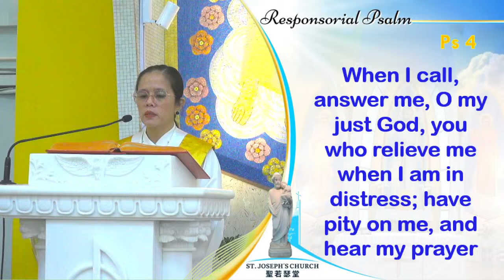THIRD SUNDAY OF EASTER (B) | 14 APRIL 2024, SUNDAY 9:00 A.M.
ENGLISH MASS
HOLY GOSPEL: LK  24: 35-48
PRESIDING PRIEST: Rev. Fr. JOHN ZHANG,SVD
MUSIC AND CHOIRS: SONS AND DAUGHTERS OF BLACK NAZARENE

PLEASE DO SHARE THE WORD OF GOD TO OUR BROTHERS AND SISTERS.